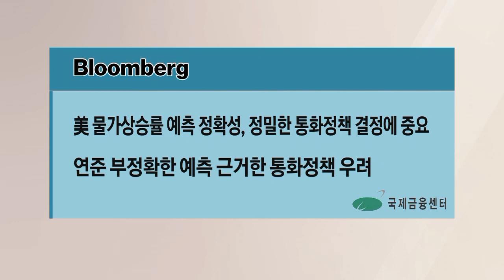美 인플레이션 정점 관측도 나와…연준 통화긴축 속도조절 가능성 확산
■ 경제와이드 모닝벨 '국제금융센터 브리핑' - 임선우 외신캐스터

국제금융센터가 뽑은 핫이슈를 확인해보는 시간입니다.

미국의 소비자 물가상승률이 큰 폭으로 둔화해 인플레이션이 정점을 찍은 것 아니냐는 관측이 나오고 있습니다.

7월 소비자물가지수는 지난해 같은 달보다 8.5% 오르며, 1981년 11월 이후 최대폭을 기록한 지난 6월보다 둔화했습니다.